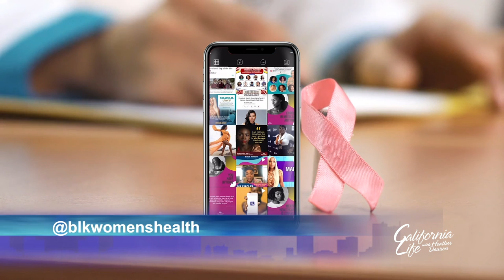Mary J Blige